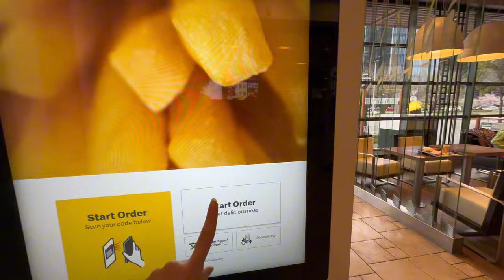Gdynia Walking Tour 🌷| Chill weekly vlog | Spend a week with me! 🍛🍮🍹| 4K 🇵🇱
Spend a week with me! Let's visit a Turkish restaurant, market, and cafes in Gdynia!

Gdynia is a port city on the Baltic coast of Poland. It’s known for its modernist buildings, including the Museum of the City of Gdynia, which has exhibits about local history. Kościuszki Square, with a distinctive fountain as its center, leads to the waterfront. The WWII destroyer ORP Błyskawica and 1909 tall ship Dar Pomorza, now museums, are moored on the Southern Pier. Sharks and piranhas inhabit Gdynia Aquarium.